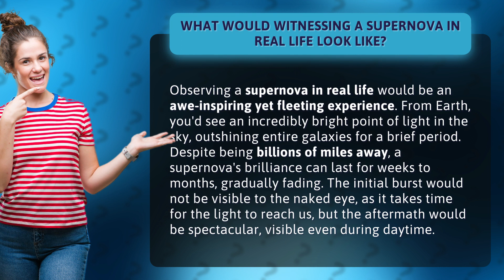What Would Witnessing a Supernova in Real Life Look Like?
Witnessing a Supernova: A Spectacular Display of Light • Supernova: Spectacular Light Show • Experience the awe-inspiring brilliance of a supernova in real life as it outshines entire galaxies. Watch as the sky becomes a canvas of dazzling light, visible even during the day, leaving you in awe of the universe's power and beauty.